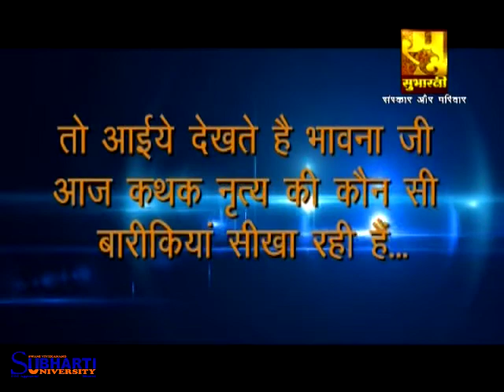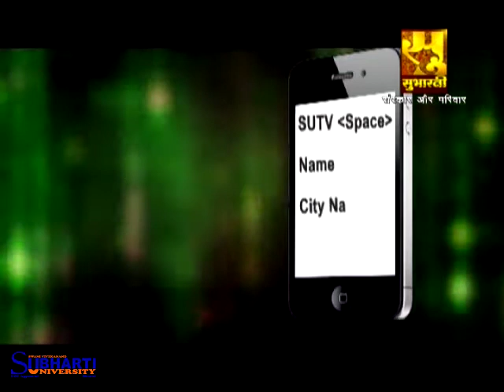Subharti Tutorial - Kathak Episode - 06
Subharti College of Fine Art & Fashion Designing
Swami Vivekanand Subharti University, Meerut

University Helpline Numbers:
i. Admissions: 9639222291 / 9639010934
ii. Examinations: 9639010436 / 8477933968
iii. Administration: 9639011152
iv. Landline: 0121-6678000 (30 Lines); 2439043; 2439052 Extension Nos.: